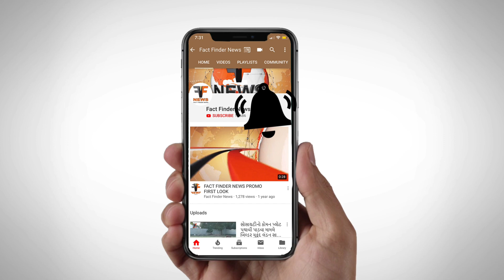છોટાઉદેપુર: બેફામ કાર ચાલકે રસ્તે જતા યુવકને હવામાં ફંગોળ્યો